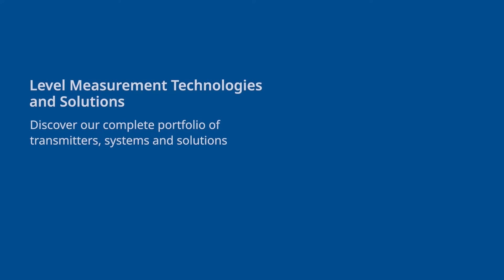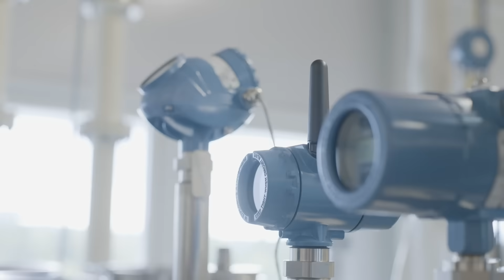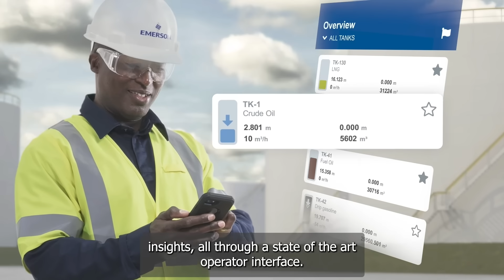Discover the Rosemount™ Level Measurement Portfolio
The Rosemount™ Level Measurement product range is one of the most comprehensive in the market, featuring diverse technologies such as non-contacting radar, magnetic level technology, differential pressure level technology, vibrating forks, tank gauging, and guided wave radar.